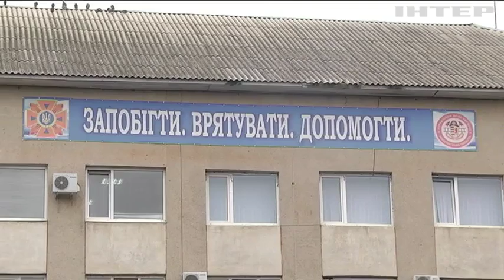На Западную Украину обрушились ураганы